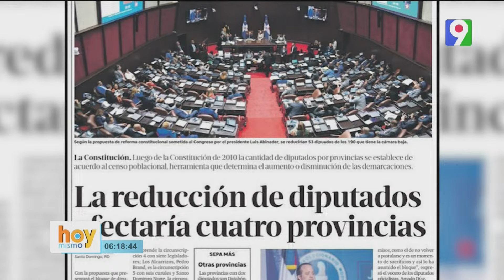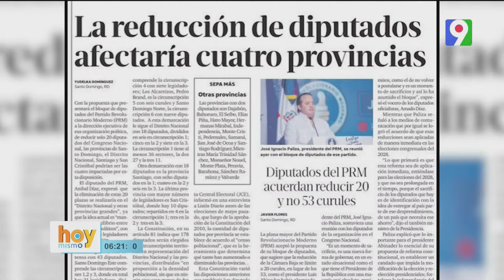Diputados llegan a un acuerdo en cuanto a la reducción de curules.